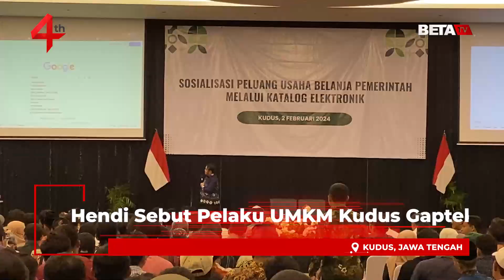Pelaku UMKM Kudus Disebut Gaptek, Pengoptimalan E-Katalog Terkendala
BETANEWS.ID, KUDUS - Pengembangan Usaha Mikro Kecil Menengah (UMKM) di Kabupaten Kudus melalui aplikasi belanja online e-katalog terkendala para pelaku usaha yang gagap teknologi (Gaptek). Oleh karenanya, pemerintah daerah diminta untuk memberikan bantuan.

Kepala Lembaga Kebijakan Pengadaan Barang/Jasa Pemerintah (LKPP), Hendrar Prihadi, e-katalog sangat penting untuk para pelaku UMKM karena di era sekarang jual beli sudah mulai didominasi transaksi melalui e-katalog.